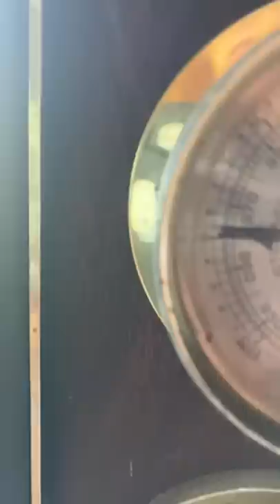Are you pets acting strange lately?